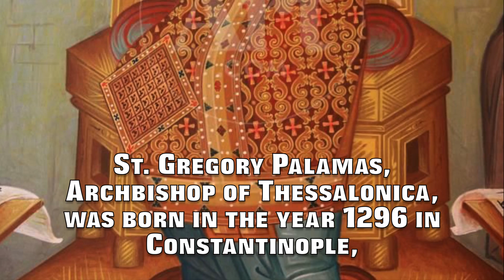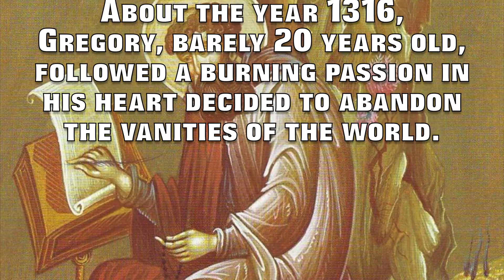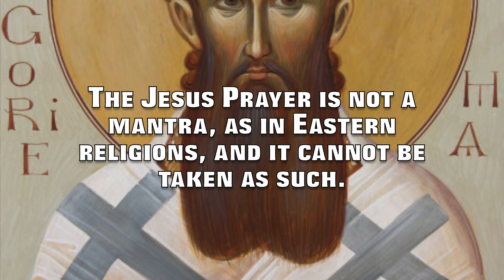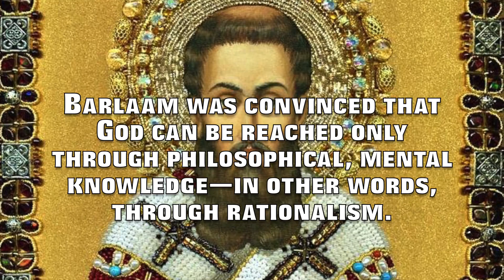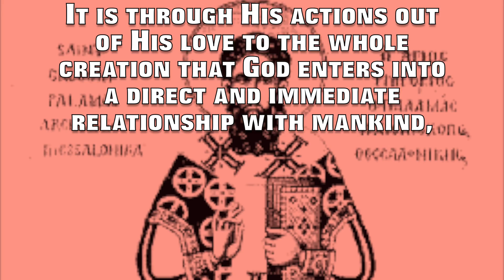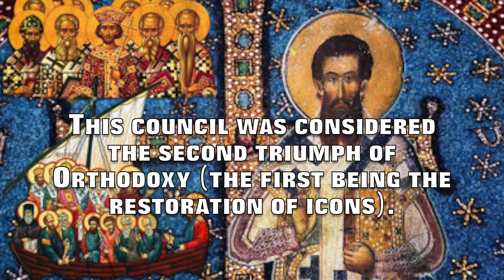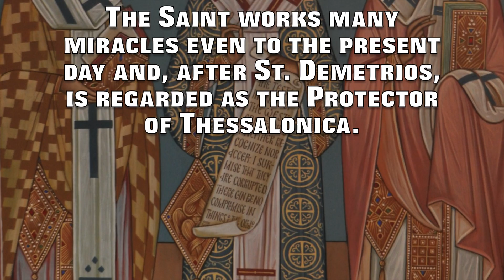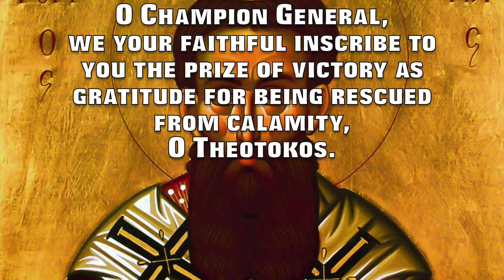St. Gregory Palamas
This is a brief description of the life of St. Gregory Palamas.